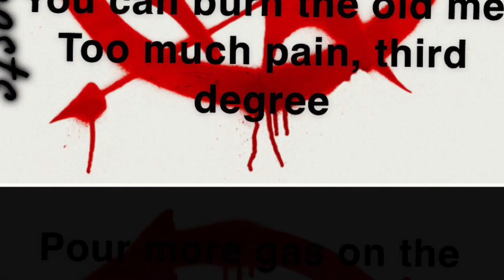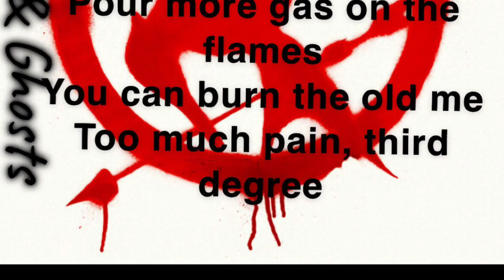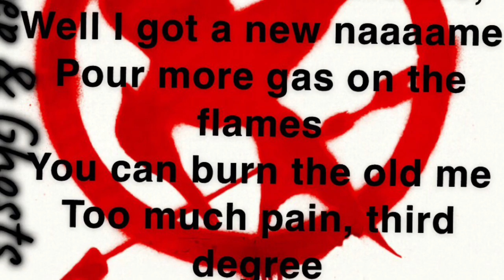Sheep And Ghosts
It’s my alter egos fault. If you don’t like it, eat a cock.